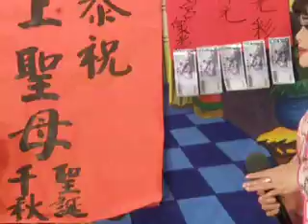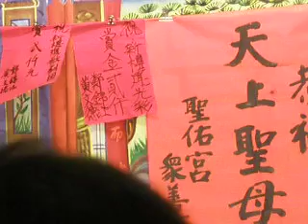新櫻鳳 劍海情仇(宿仇)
了解事實的真相,柳十一立誓報仇,秋娟為父親求情.